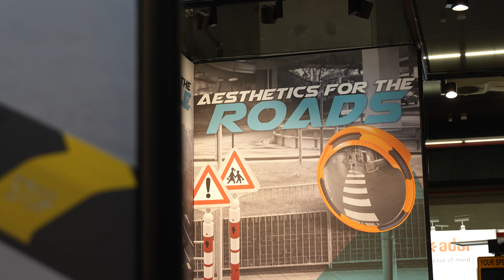Exploring Road Safety Initiatives at Intertraffic Amsterdam 2024